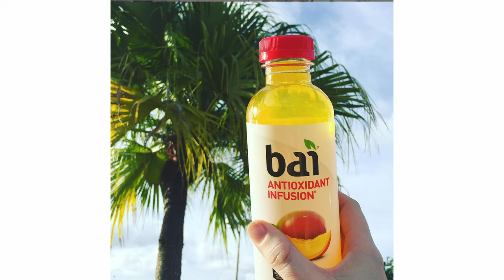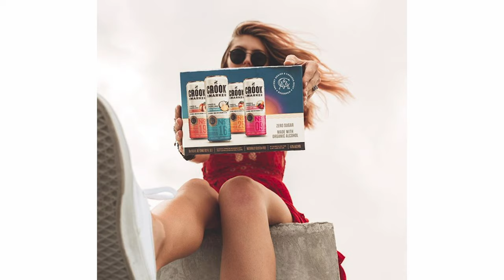How This Founder Started a Billion Dollar Beverage Company From His Basement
Meet Ben Weiss, the founder and former CEO of Bai Beverages. Ben started Bai from his basement in Princeton, New Jersey and just seven years later, he sold the popular low calorie drink for a whopping $1.7 billion to Dr. Pepper Snapple Group. On this week’s episode of Molner’s Table, KCM CEO John Molner sits down with Ben to talk about the key to launching a successful business, his ‘black sheep’ mentality, and why Shark Tank is the worst place for an entrepreneur to go for money. Ben's new book Basementality is out now.